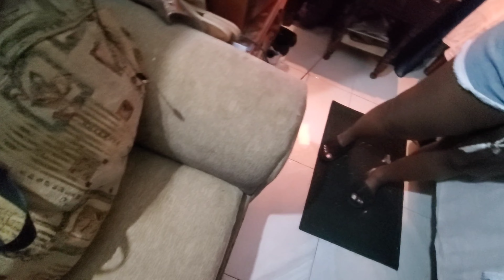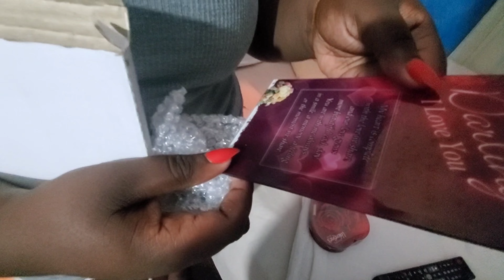EARLY VALENTINE'S GIFTS 💯🤗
me an my wife exchange gifts early